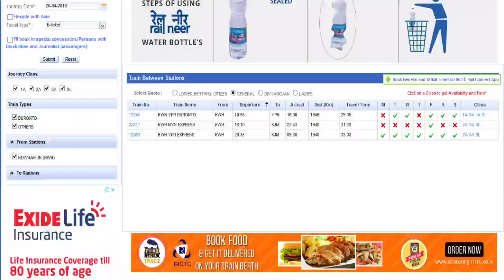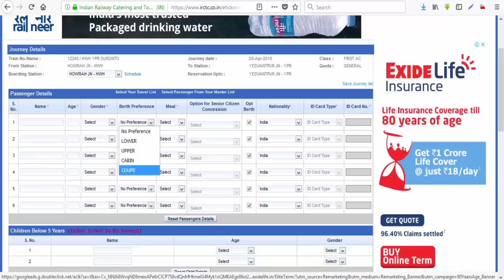How to Book Railway Coupe यानिकी ट्रेन के अन्दर एक कमरा जिसमे दो लोग सफ़र करेंगे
Indian Railway me Coupe kaise book kare, jee ha guys railway me ek facility hai jisme 2 logo keliye ek kamra aur 4 logo keliye ek kamra hota hai in rooms ko book karne keliye apko kya karn ahai kaise book karna hai sab kuchh is video me apko miljayega, agar video achha lage to like share aur channel ko subscribe karna na bhule.
If You Guy's Like This Video Then Please Thumbs Up, Share Video & Comment